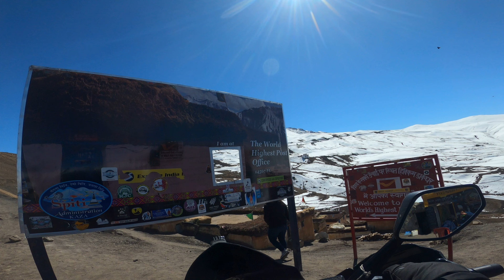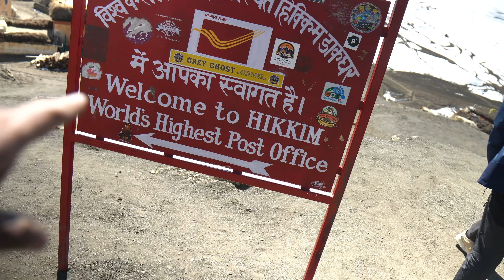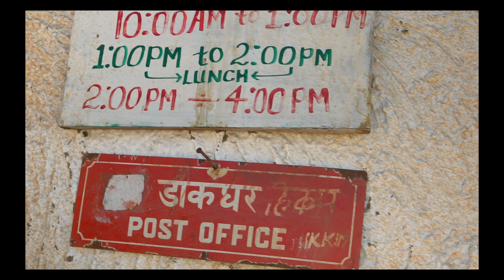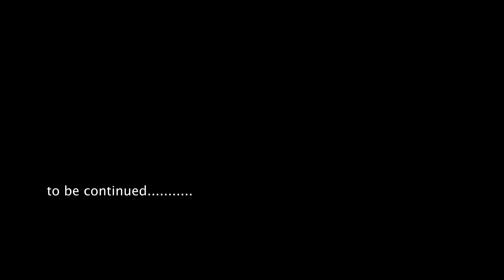World’s highest post office |kaza to hikkim|winter spiti solo ride 2022|hindi documentary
My name is SIRIGIRI KISHORE , by profession  I am a chemistry teacher  , vlogging , shooting videos, bike riding are my hobbies, right now I am uploading my travelling videos both in Telugu and hindi languages to my you tube channel every Sunday.

I am more active in Instagram , pls follow me there also, link is given below👇👇👇

1.GoPro Hero 8 Black.

2.GoPro mic adapter.

3.Boya BYM1 Microphone

4.Maono AU-400 Lavalier Mic

5.Rode video mic pro +.

6.Yantralay plastic vlog case.

7.GoPro extra battery.

8.Yantralay Dual Battery Charger

9.New Apple MacBook Pro

10.Sony A6400L.

11.Sony E 55-210mm Lens

12.dji mavic mini drone.

13.dji mavic mini extra battery

14.adofys gorilla tripod.

15.digitek DTR 550LW tripod

16.amazonbasics stick for GoPro

17.Ulanzi PT-7 cold shoe bracket

18.Digitek FW 50 battery for Sony

***Software for video editing——-adobe premiere pro